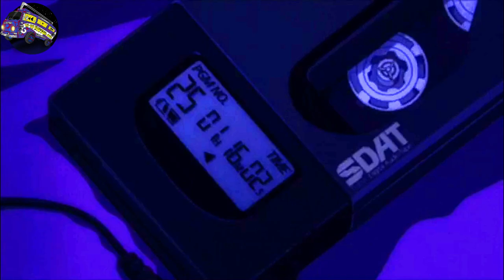MUSAFIR HAI AWAARA || SHAKUNI || PSYA || HIP-HOP MOTOR BUS || EP- GHALIB ON DRUGS || 2020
Dear Viewers,
The world is going through a dark tunnel of pandemic but like any tunnel, we will certainly see the light at the other end. Through these tough times of LOCKDOWN, while we digging out different ways to QUARANTINE, here is our effort to make it a little easy for you with the help of our song called "MUSAFIR HAI AWAARA."
If you missing out on gazing at the starry sky, missing out on deep conversations, missing out on soul-searching journeys, then plug-in to this track, no matter in what situation you are. KEEP IT CLOSE TO YOUR HEART. We hope you will enjoy it.
- With all love, SHAKUNI

This song is one of the tracks from EP "GHALIB ON DRUGS."

Vocals- Shakuni, Psya
Lyrics- Shakuni
MnM- Psya
Video- Shakuni
Artwork: Akshay Gulani
Team - Sharat, DJ, Irfan, John, Aftaab, Rishi, Julian

ADIOS AMIGOS!!!